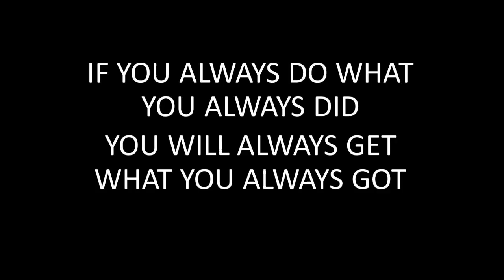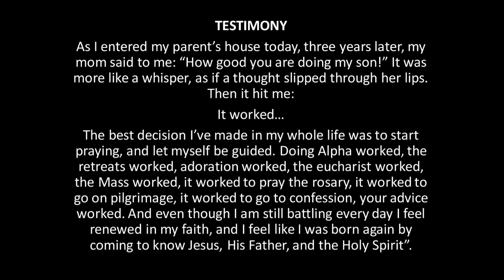Build Something New, Homily #143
"If you always do what you always did, you'll always get what you always got." This week, Fr. Maximo invites us to a radical, courageous conversion in order to let God build something new in our lives.

Homily #143 on "Build Something New," given by Fr. Maximo Stöck, on March 4, 2018, on the Third Sunday of Lent, at St. Mary Catholic Church in Corvallis, Oregon.